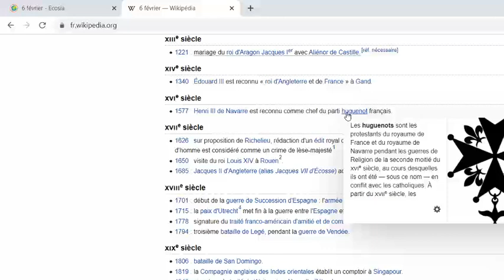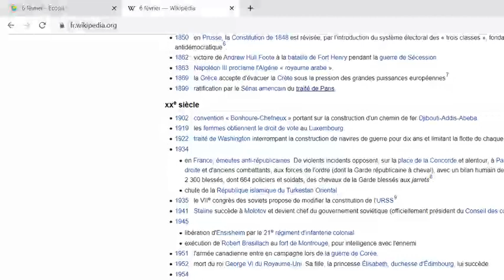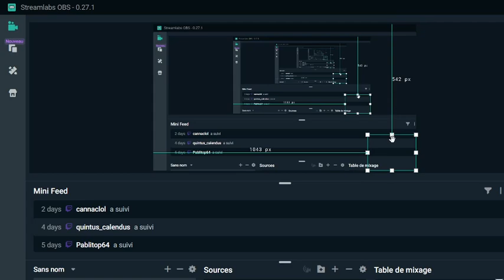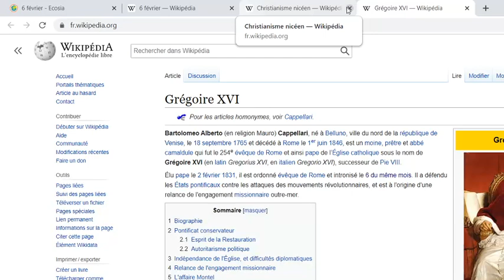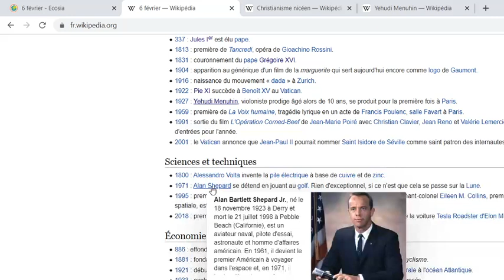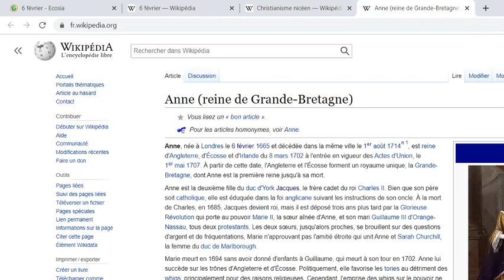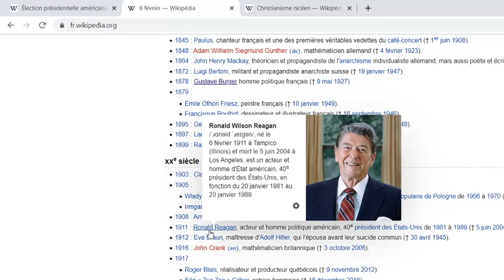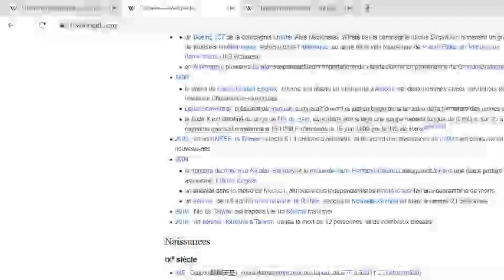Que s'est il passé un 6 février?